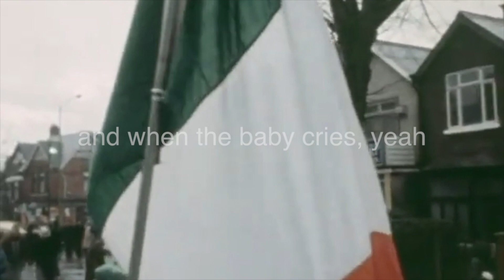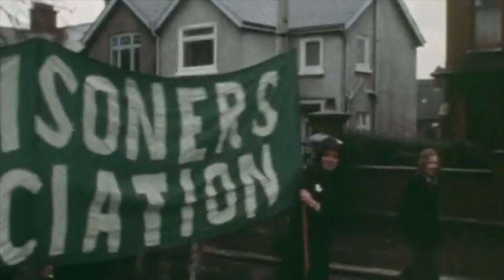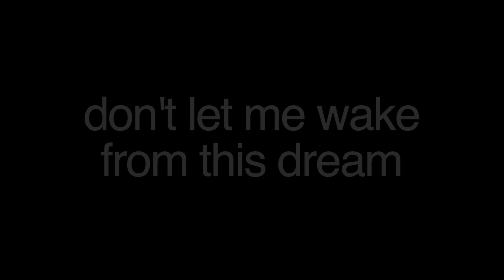ray wilson (a jim lamarche remix) - alone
alone
composed & performed by ray wilson